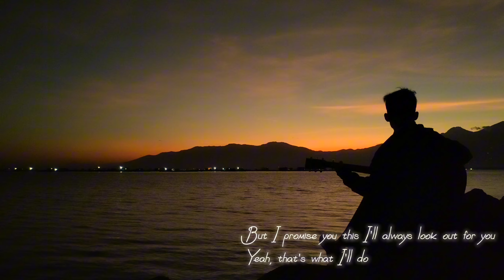Sparks - Coldplay cover | Acoustic Fingerstyle Guitar cover, instrumental, chords, tabs, tutorial